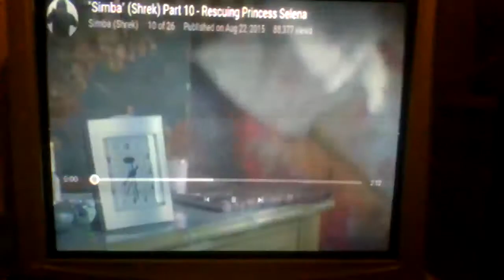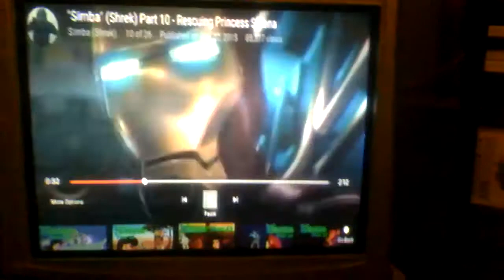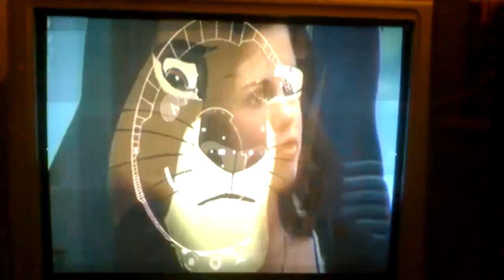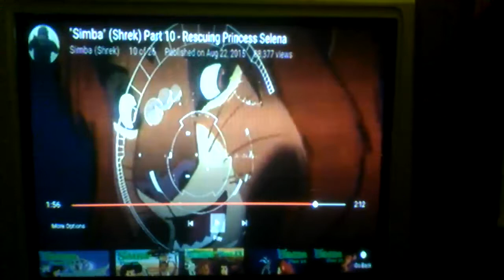Sly Copper (Shrek) part 10 Rescuing Princess Selena